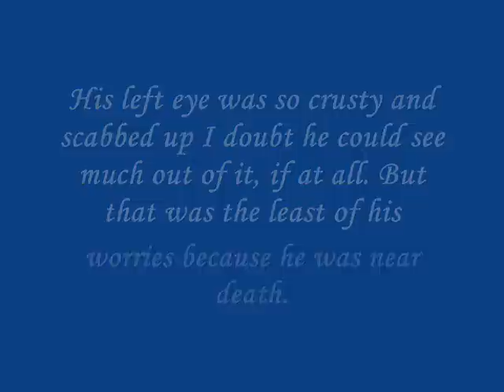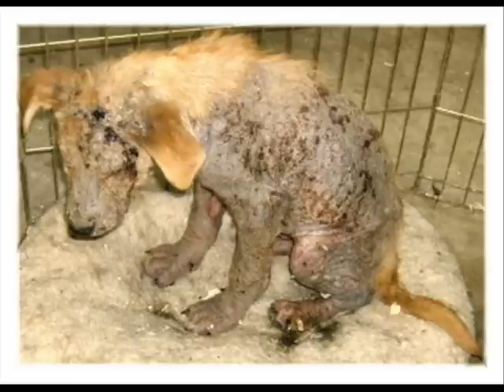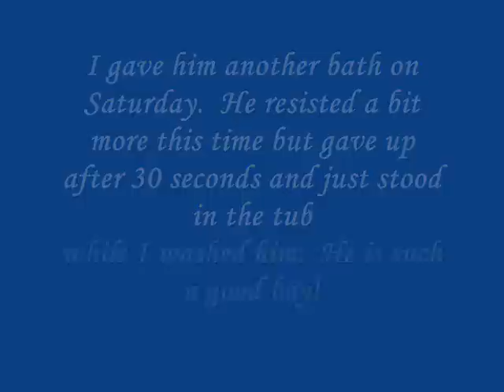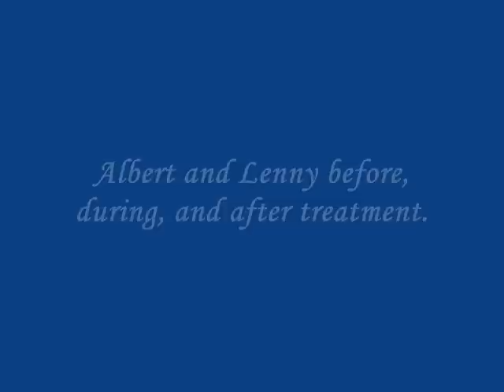Bubba - A Tribute to a rescued puppy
Bubba - the main star of this video, and his siblings were left to die in a central California field. Luck was on their side though when they were picked up by animal control, and then taken in by animal rescue groups in early 2007.